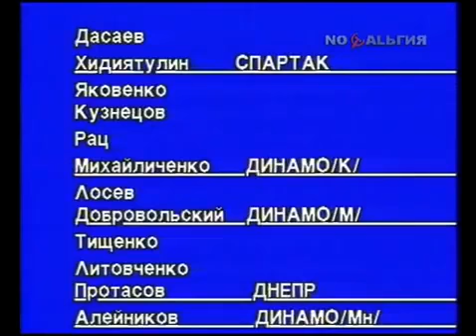U.R.S.S. - Francia 1-1 - Qualificazioni Europei 1988 - 3° gruppo eliminatorio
Siamo presenti anche su Wordpress e su Twitter: @calcioamarcord